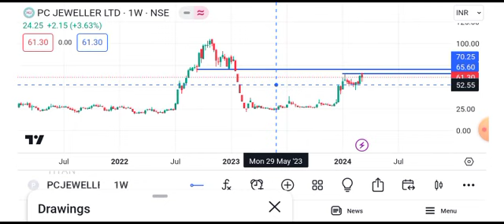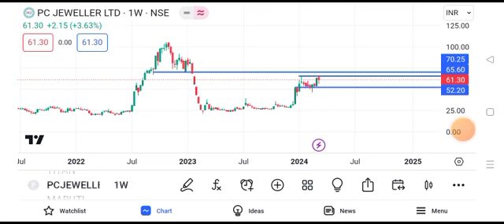pc jeweller share latest news today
pc latest news today ph